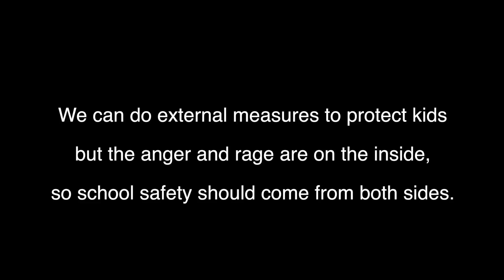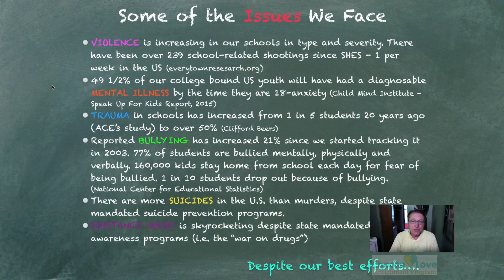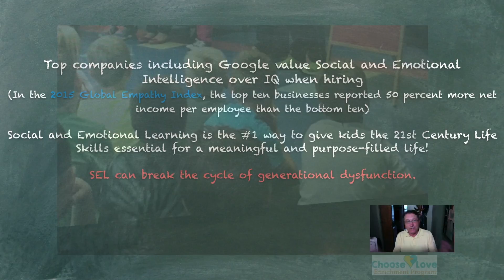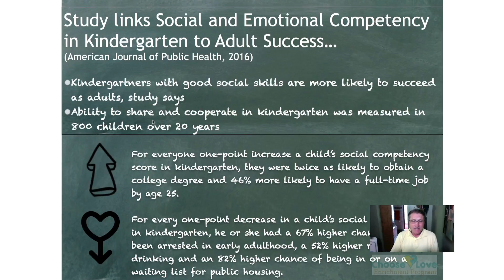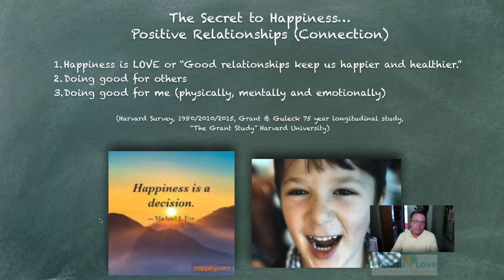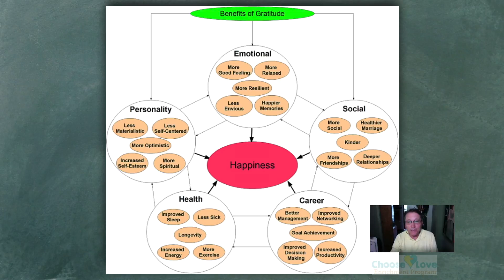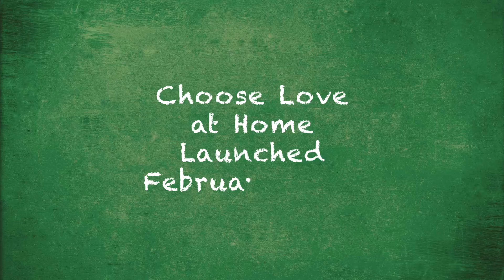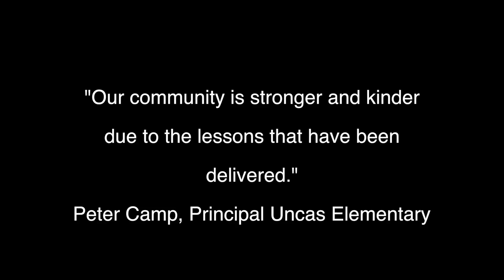FPS 1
This video is about new austinvideo